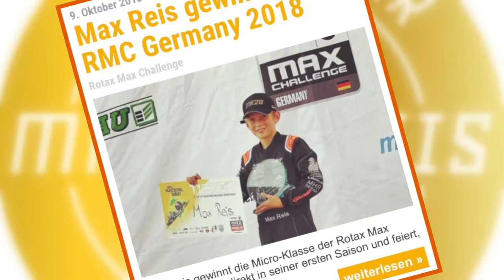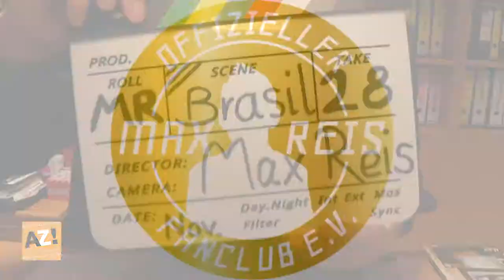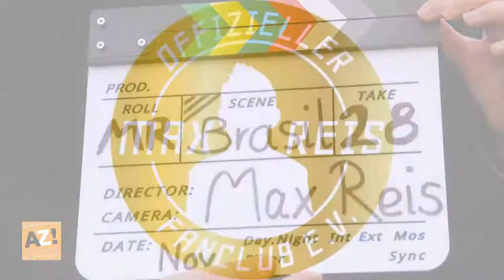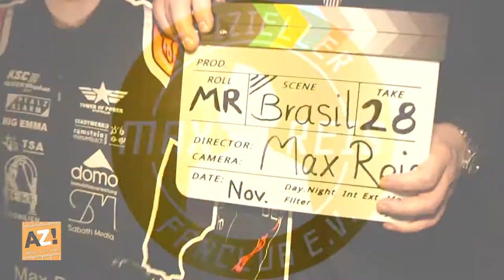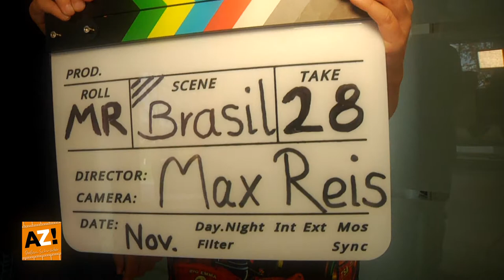AZ! - Videogrüße an MR28 Max Reis zur Rotax WM 2018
AZ! - das digitale Alphabet
präsentiert Ramsteiner Videogrüße an MR28 MAX REIS

Max Reis hat die Deutsche Rotax Meisterschaft in seiner 1. Saison souverän für sich entschieden und damit Teilnahme zur Rotax Weltmeisterschaft nach Brasilien gesichert!

Bevor Max am 21. November 2018 nach Südamerika fliegt hat Ramstein sich zusammen getrommelt und mit "AZ!" einen persönlichen Videogruß zusammen gestellt!

Ganz Ramstein-Miesenbach steht mit voller Stolz hinter Max und seinem Team die grandioses leisten!

Es gibt auch eine offizielle Max Reis Fanseite mit vielen weiteren interessanten Informationen - schau einfach mal vorbei!

Die Videoaufnahmen wurden von AZ! Produzent Stefan Schröder durchgeführt.

Dieses Video enthält folgende Musiktitel von YouTube:
- Doppler_Passing_By_Stationary
- Sense_of_Humor von Max McFerren
- Sportscar_Driving_nearby